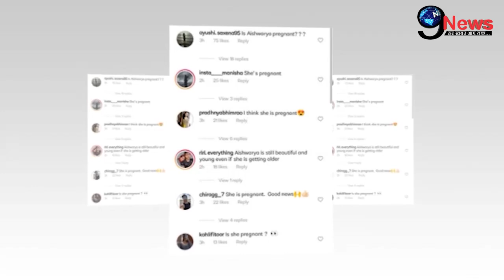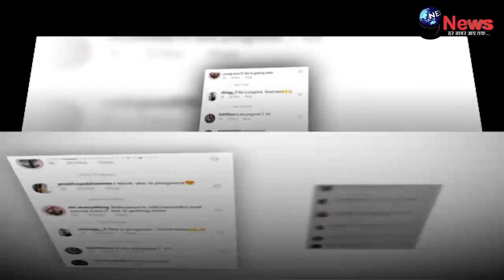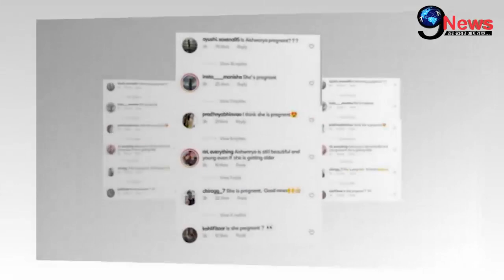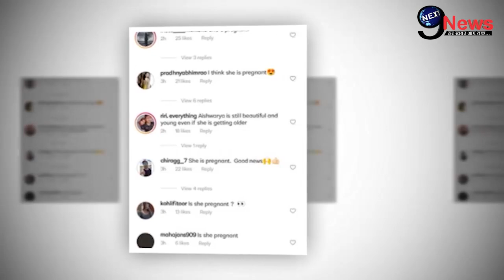Pregnancy की खबरों के बीच बच्चन बहू ऐश्वर्या राय का हॉट अवतार आया सामने, दिल थामकर देखें तस्वीर...!!